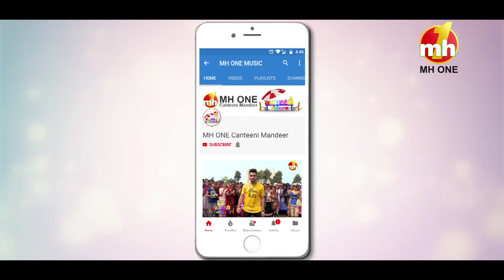Canteeni Mandeer || Ravneet || Shri Guru Harkrishan Sahib Khalsa College, Panjokhra Sahib, Ambala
Canteeni Mandeer || Ravneet || Shri Guru Harkrishan Sahib Khalsa College, Panjokhra Sahib, Ambala || Latest Episode